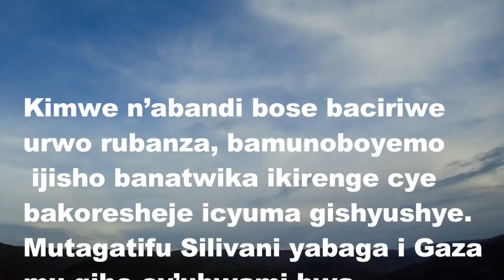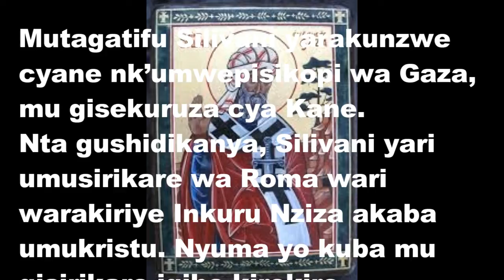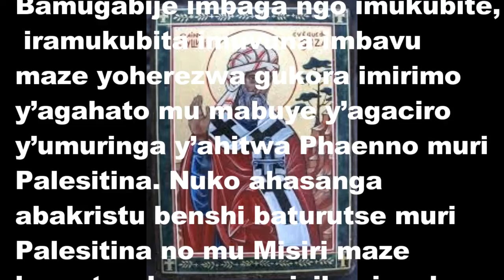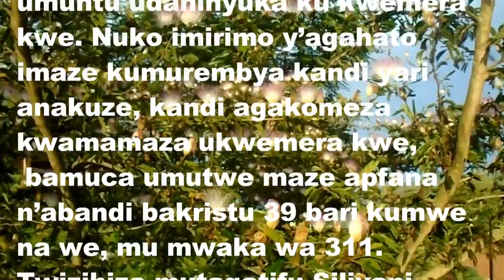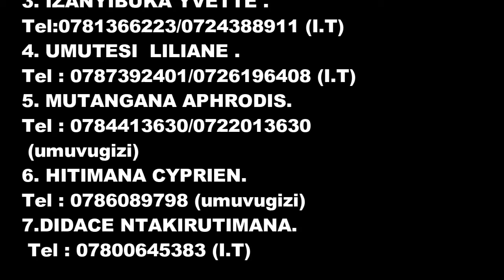MUTAGATIFU SILIVANI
tumwizihiza tariki 4 Gicurasi